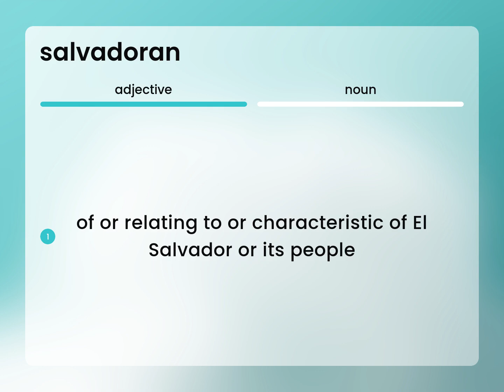Salvadoran | what is SALVADORAN meaning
SALVADORAN definition

Susan Miller (2023, May 17.) Salvadoran in the dictionary